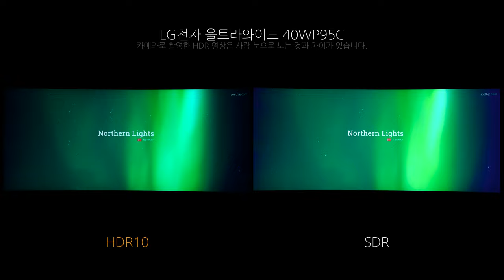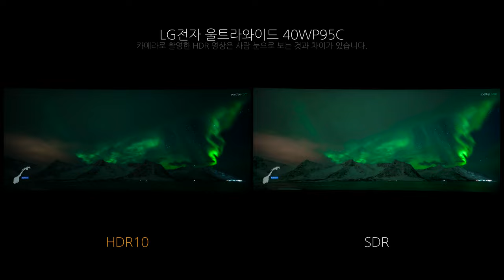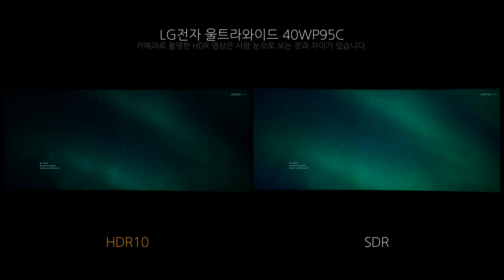Video HDR - LG전자 울트라와이드 40WP95C